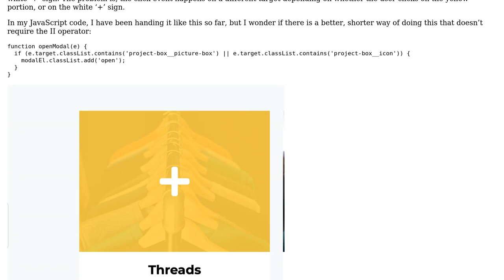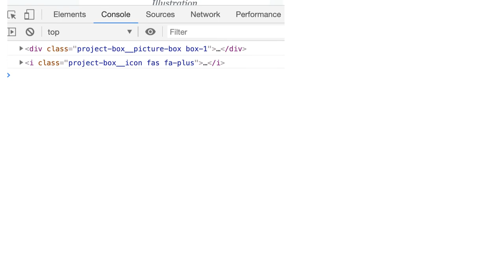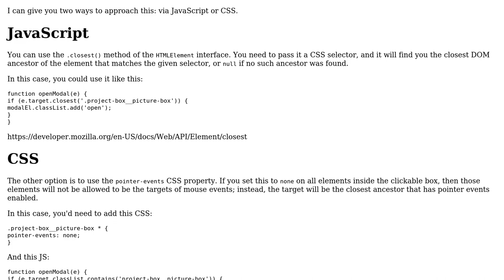Code Review: Targeting only 1 event in DOM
With thanks & praise to God, and with thanks to the many people who have made this project possible! | Content (except music & images) licensed under CC BY-SA | Music | Images & others | With thanks to user Ryan user Mate Safranka user DapperDan and the Stack Exchange Network Trademarks are property of their respective owners. You are responsible for your own actions.